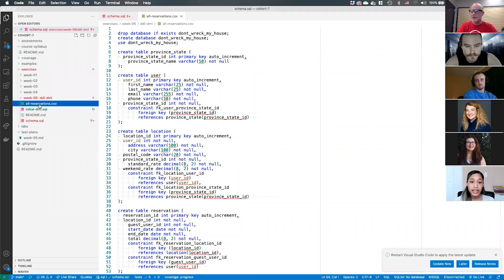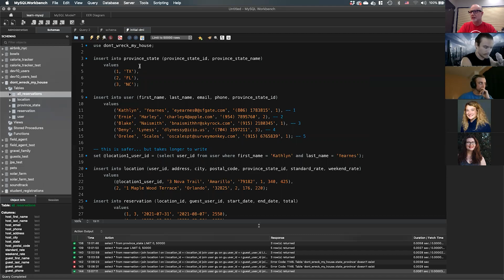Become a Software Developer or Data Professional with Dev10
Hear from Dev10 Associates as they share their experience with training and launching new careers in technology.